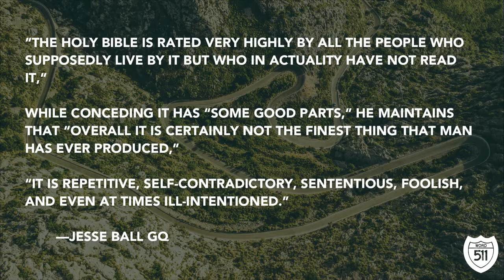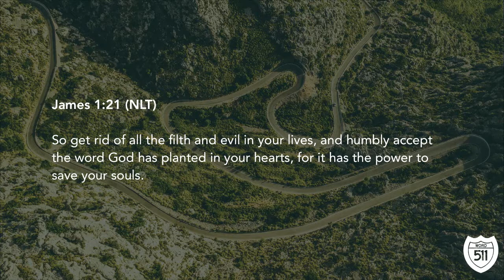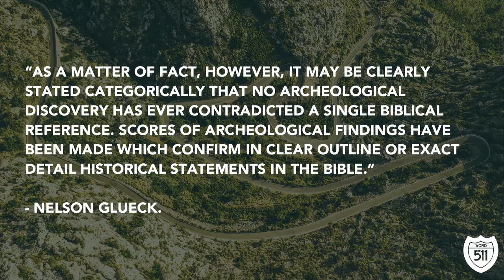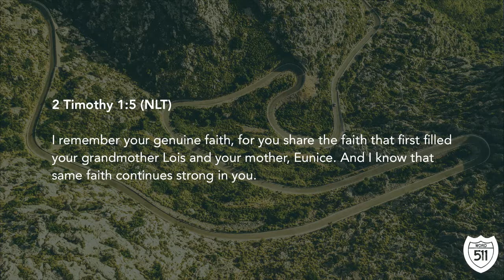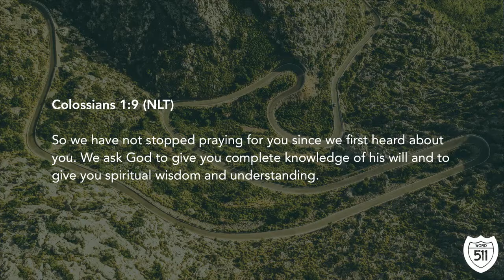4.30.18 | Roadmap For Life